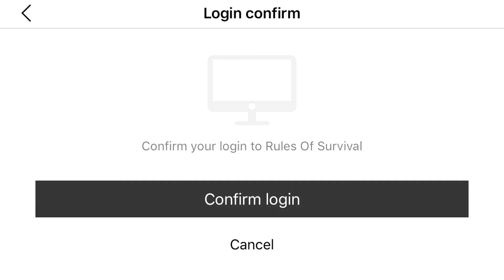Rules of Survival-ის ჩაწერა (ქართულად)